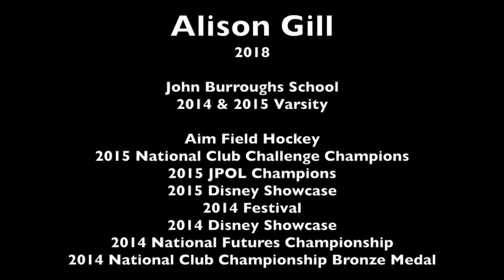Alison Gill College Video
This video is about Alison Gill Game and skills footage